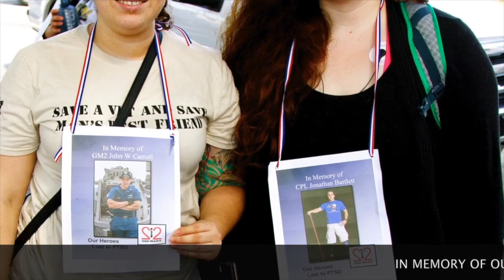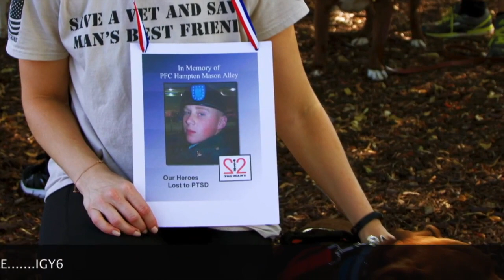IGY6 Service Dogs For Heroes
Every Single Hour One American Veteran Commits Suicide. The People In Uniform Have Given So Much To Protect Us, And It Is Our Turn To Take Care Of Them.
 Every Single Day More Than 3000 Dogs Are Euthanized Countrywide. These Pets Can Become Perfect Companions But Never Get A Chance.
 You Have A Chance To Make A Change.

 We need your donations to rescue the shelter dogs and provide them with training to ensure that they can get used to a new home that is so much different from the terrible shelter environment. Dogs require veterinary care, food, bedding, equipment and so on, and you can save an American hero and his best friend by making a donation to IGY6. Also, we are looking for friendly and enthusiastic volunteers who